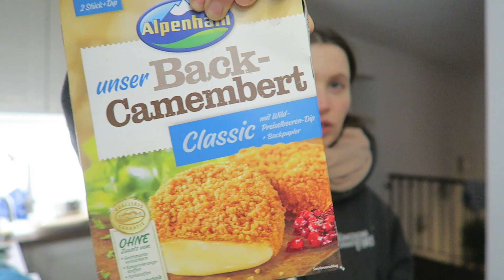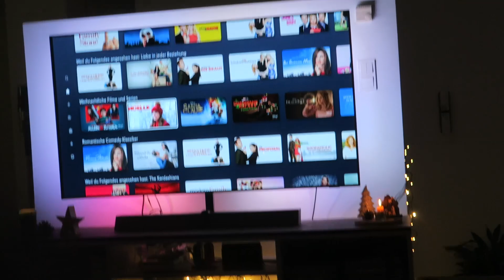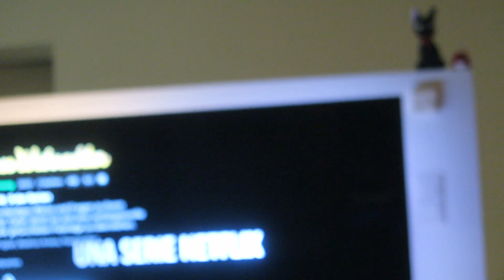Wie es mir WIRKLICH geht + wähle einen Weihnachtsfilm mit uns! │ Vlogmas 2023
Heute geht es mir mental nicht so gut. Wenn ich eine Weile nicht im Gym war, rutsche ich irgendwie in ein Loch... Außerdem schmücken wir (@SevHorror und ich) den Baum, backen Kekse und suchen nach einem Weihnachtsfilm! Hab ihr eine Empfehlung für uns?

*Sev ist an den Umsätzen beteiligt

🤍 Lena